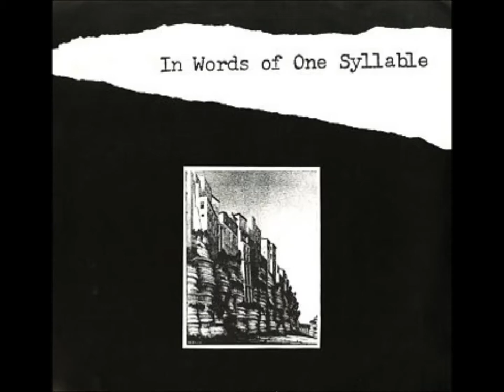Tho Ko Losi "Stolen Opportunities"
v/a: In Words Of One Syllable LP